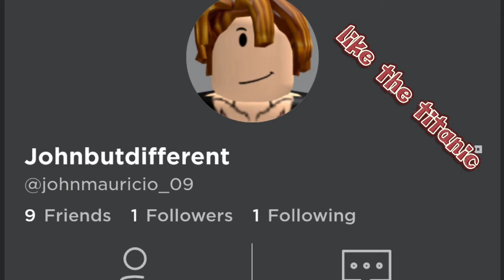How i think my friends sound like- 🤣🤣 *Early thanks to my online friends*